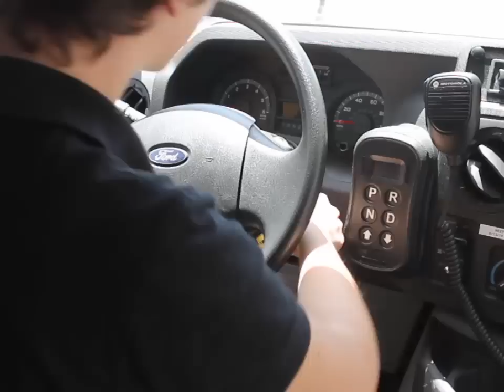TransTech eSeries All-Electric School Bus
We all know the yellow school bus is one of the safest ways to get to school, now it is also the cleanest.

Trans Tech and Motiv Power Systems have partnered to re-energize this American icon with the power of electricity.

Introducing the world’s first family of all-electric school buses, the eSeries.